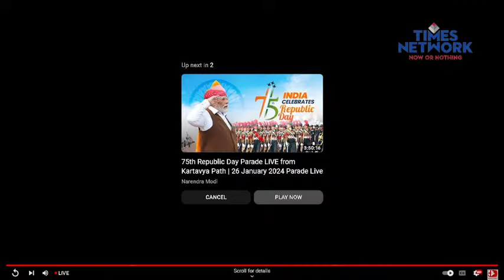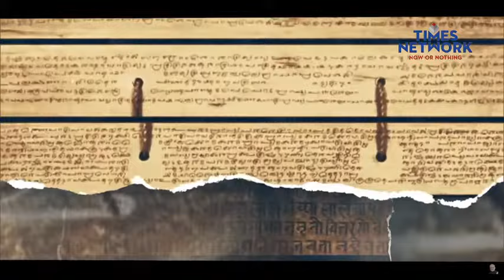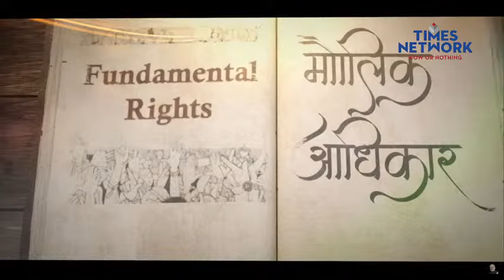PM Modi Live| PM Narendra Modi Unveils Statue Of Lachit Barphukan In Assam | Times Now LIVE